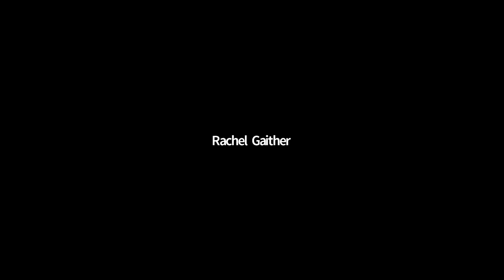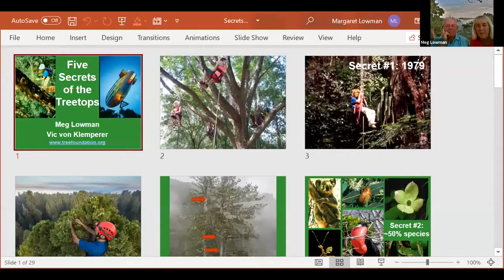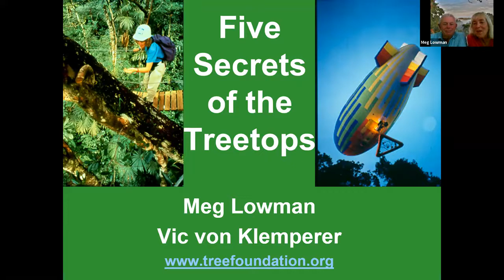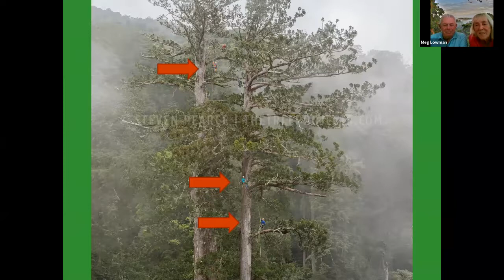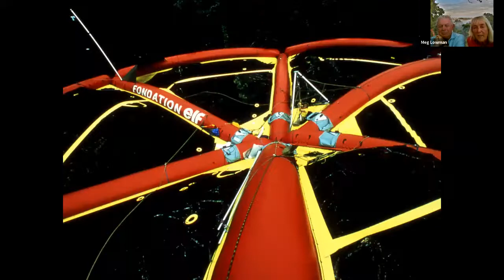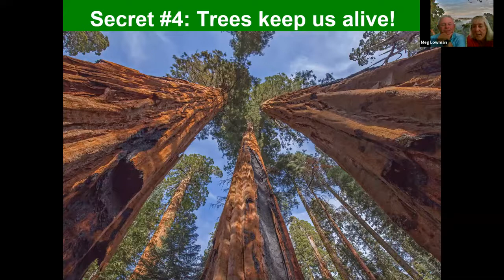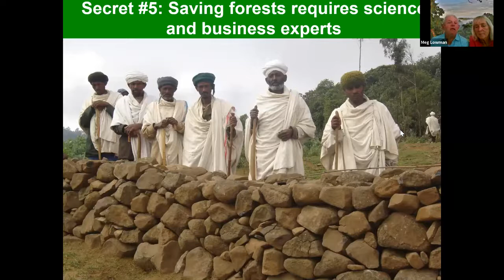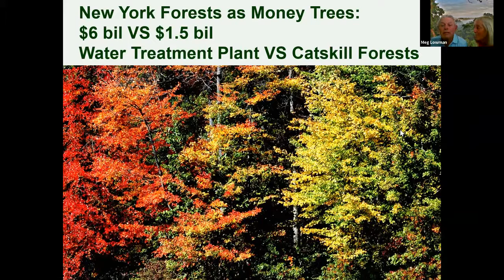CanopyMeg Explains Rain Forest to Grade School Kids in La Vergne TN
Dr. Meg Lowman aka "CanopyMeg" talked with an excited group of fifth-graders at La Vergne Lake Elementary school in LaVergne, Tennessee, on Friday, March 12, 2021.  The event was arranged by the kids' fifth-grade teacher Rachel Gaither.

Dr. Meg explained about the importance of rain forest exploration and conservation and answered students' questions during the live Zoom. She was joined by rain forest champion Mr. Vic who gave the class ideas on how they could fund raise and help save rain forests around the world.